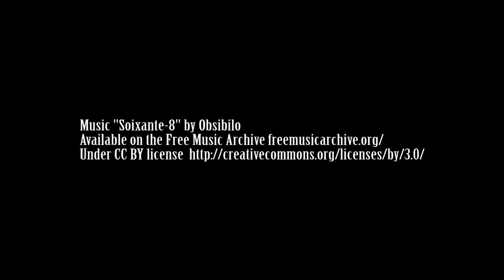Diving at Chumporn & Koh Tao, Thailand (May & June 2014)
My first underwater VDO!!! Hope you enjoy it na ka ^^*